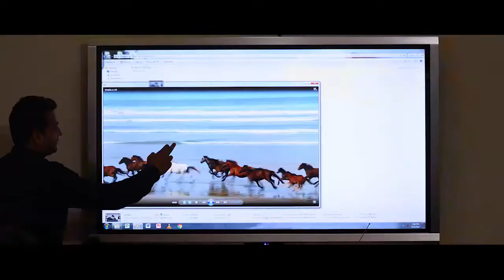Daffodil School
Daffodil Public School and Daffodil Boarding School are the first ISO 9001:2000 and ISO 14001:2004 certified English medium coeducational schools conducted by a team of well experienced and trained teachers.

ISO 9001:2000 is an International Standard that specifies requirement for a quality management system which meets customers requirement and enhance customers satisfaction. It is based on a systematic, process approach and strives to control and improve organizational results.